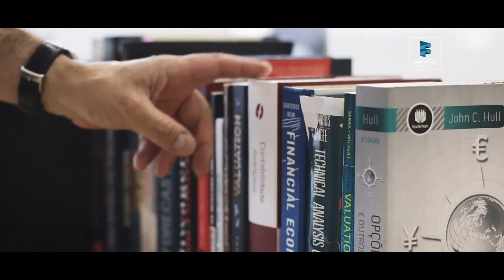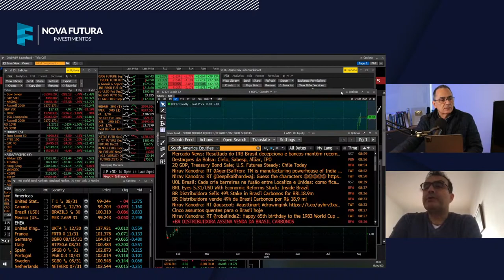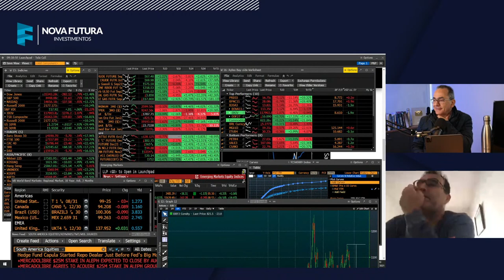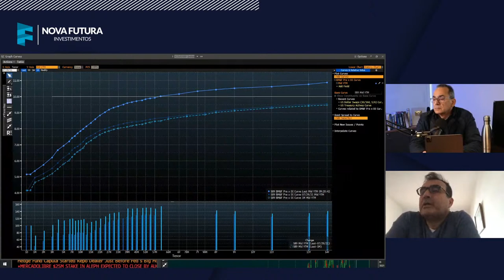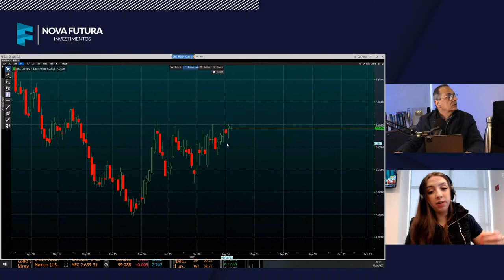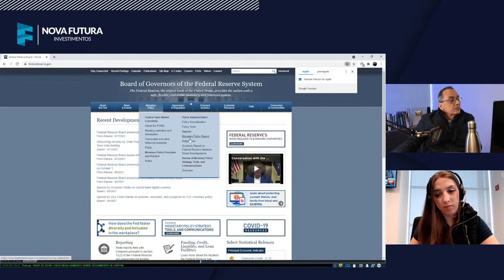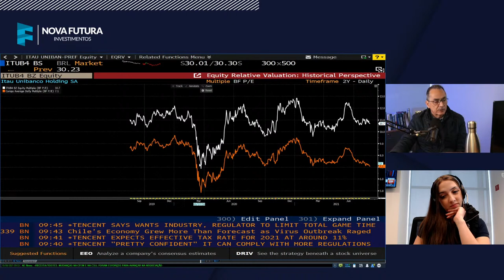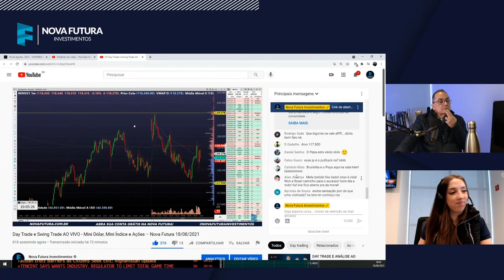Call de Abertura | 18 AGO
E saiba mais!

Muitas pessoas acreditam que investir é um bicho de 7 cabeças.
Que você precisa ter muito dinheiro para começar, ou que se perde muito dinheiro antes de ganhar.

O que não te contam é que você pode pegar um atalho, um caminho seguro e já conhecido por alguém com mais experiência que você, que já tem sucesso nesse mercado e foi 3 vezes consecutivas campeão de rentabilidade em suas carteiras.

Assista a essa aula até o final para descobrir os 5 passos que você precisa seguir para ter os mesmos resultados que nosso Mestre Pepa Silveira, e ter uma carteira de Alta Rentabilidade, garantindo a sua segurança financeira, tranquilidade e realização de sonhos!

5 PASSOS PARA TER UMA CARTEIRA DE ALTA RENTABILIDADE - Pedro Paulo Silveira